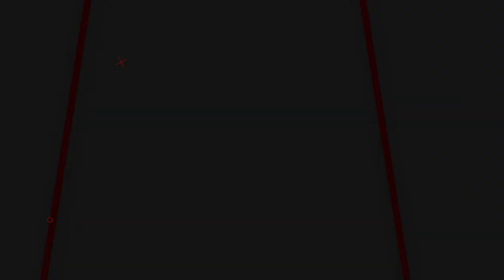AKURASI TERBAIK!! TES AKURASI PCP FUSION DOUBLE TABUNG | SENAPAN BIG GAME PEMBURU HAMA TERBAIK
00:00 - 00:21 OPENING
00:21 - 01:55 REVIEW
01:55 - 02:28 CLOSINNG

📢📢PENTING
Pastikan transaksi menggunakan nomor rekening resmi perusahaan kami :